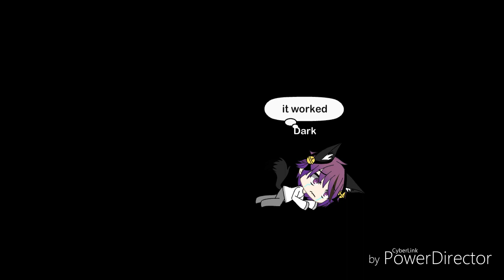Two worlds episode 3